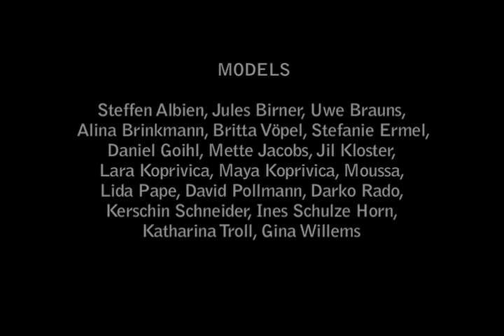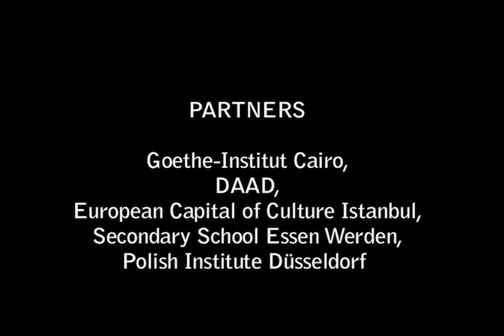Ruhr 2010 - Melez Fashion Show - Nigeria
October 2010 - Seven countries presented their collections at the Jahrhunderthalle Bochum, their creations ranging from sumptuous eveningwear to modern reduced couture inspired by traditional colours, styles and fabrics.